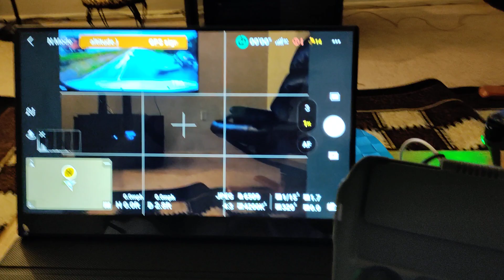Now I can see more details.